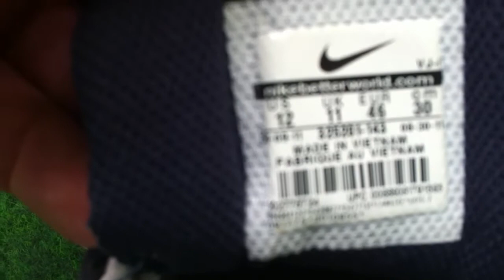NIKE SHOX NZ purple-white Shoeplay HD 16:9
See my Shox NZ in Size US12  after 1 year  used in the Gym.